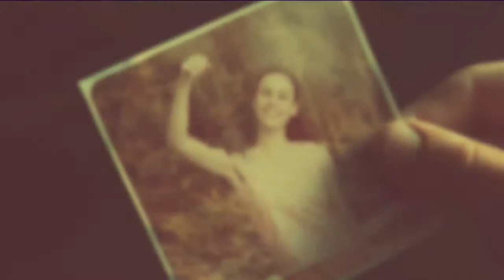hufflepuff smiles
This video is about my faves